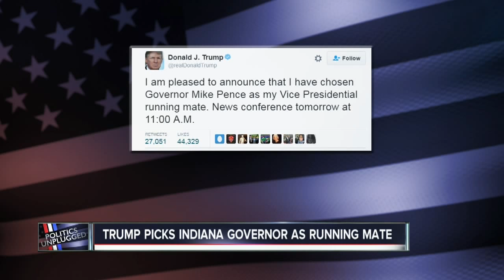Trump's VP pick & getting ready for the convention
Former Colorado GOP chair Ryan Call joins Marshall Zelinger to talk about Donald Trump's choice of Mike Pence for Vice President and what we can expect from the Republican National Convention.